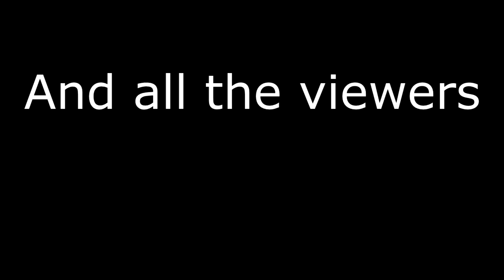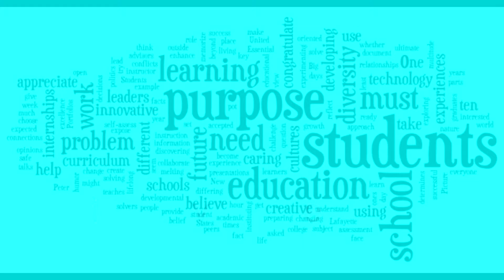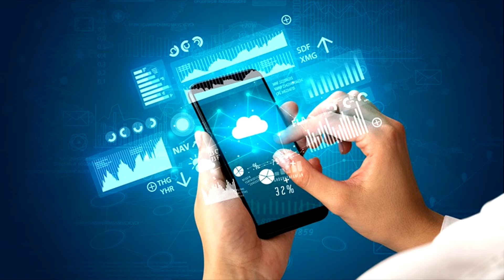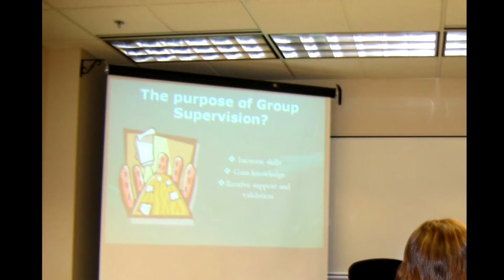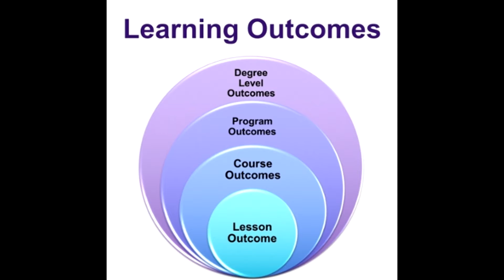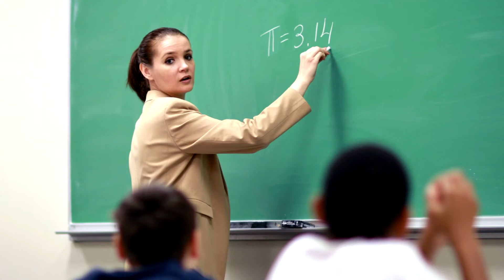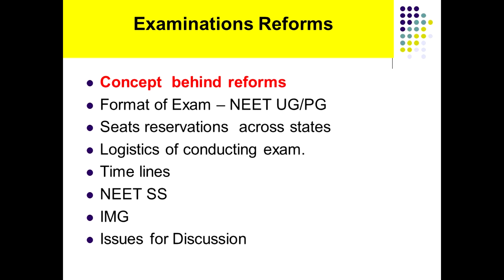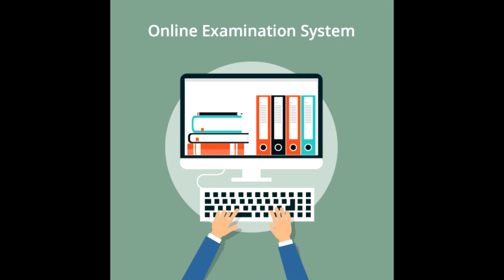Covid 19 never stops learning for students.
The video is edited by KVK

Check his channel out; he worked really hard on this video.

The video trys to sum up how learning can be accessed by students although they are in their homes due to the pandemic